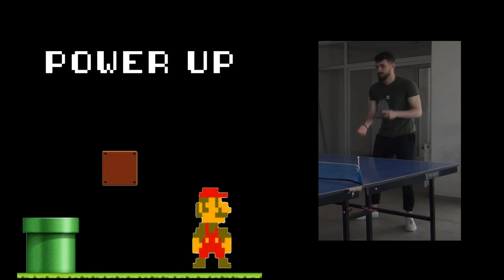ESOGÜ TÖMER Uluslararası Masa Tenisi Turnuvası Final Maçı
Merkezimizde Türkçe hazırlık eğitimi alan uluslararası öğrencilerimizin katılımıyla düzenlenen "ESOGÜ TÖMER Uluslararası Masa Tenisi Turnuvası"nda final maçları gerçekleştirildi. Erkeklerde Jemal Kassaw ABEBE, kadınlarda ise Orinda SHALA şampiyon oldu.
Erkekler Finali:
Jemal Kassaw ABEBE - Abdulmalik M. A. ALMAJAQJIQ

Kadınlar Finali:
Orinda SHALA - Nina AKMURZAEVA